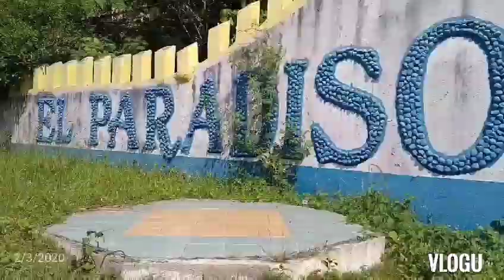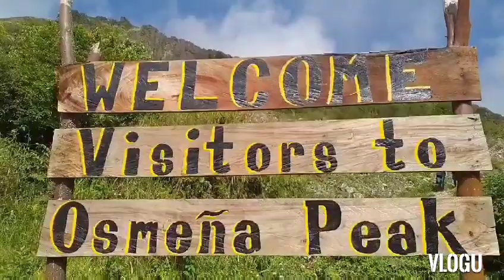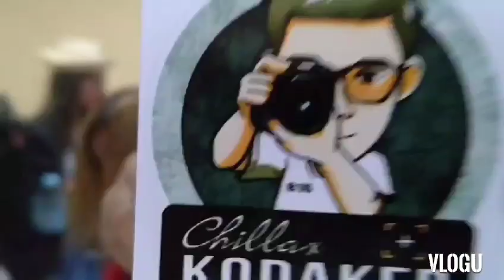Osmena Peak, Cebu South